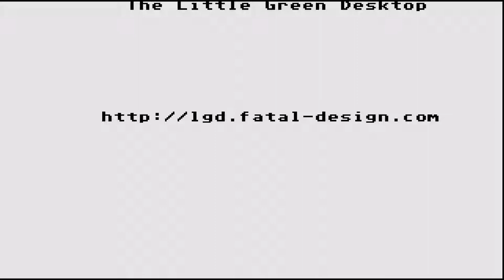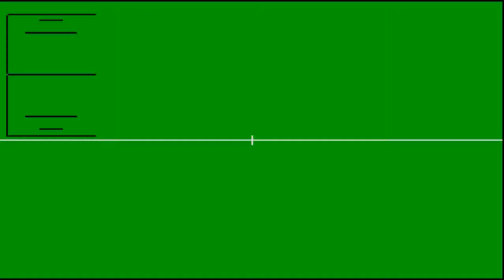ATARI ST KICK OFF 2 FINAL WHISTLE By Dino Dini & Anco Software From Automation Compact Disk 472 stzi